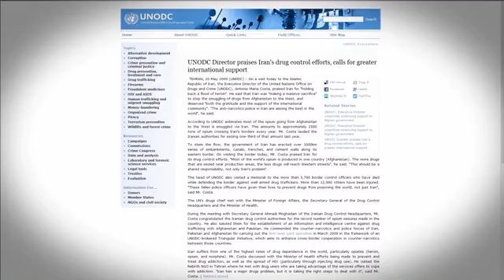Iran's police chief is making sure law officers are more fit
Everything about Iran